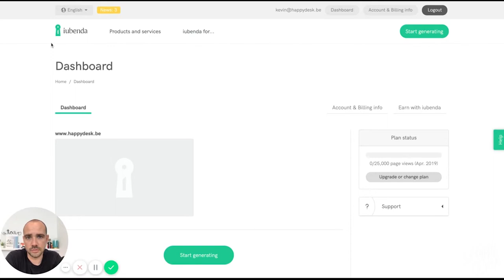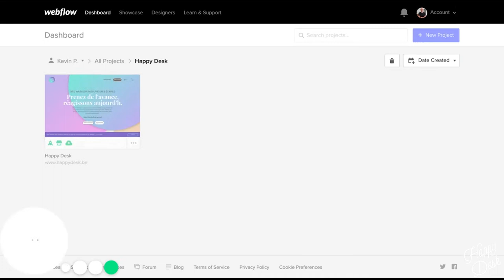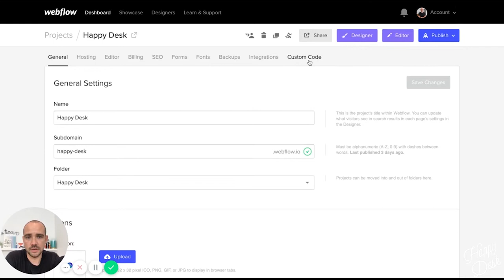COMMENT AJOUTER LE CONSENTEMENT DE COOKIES SUR WEBFLOW?